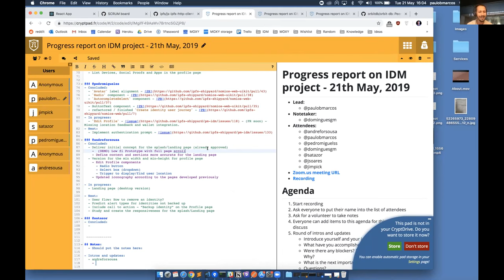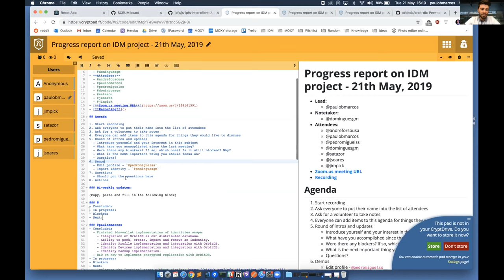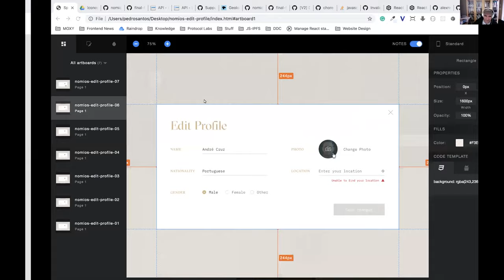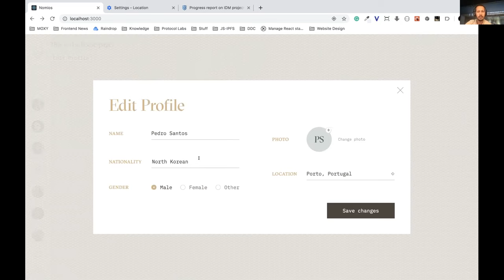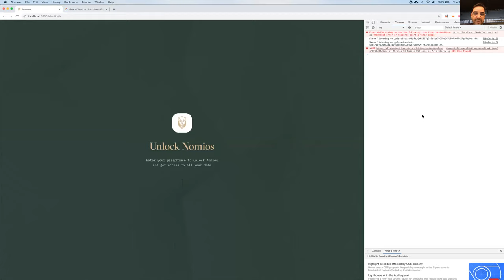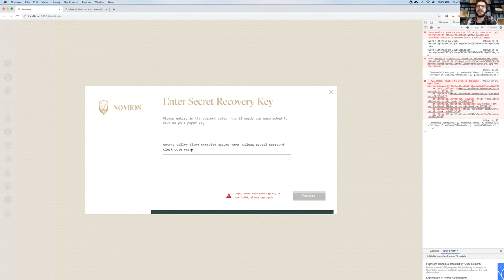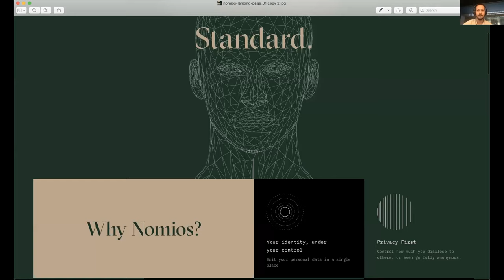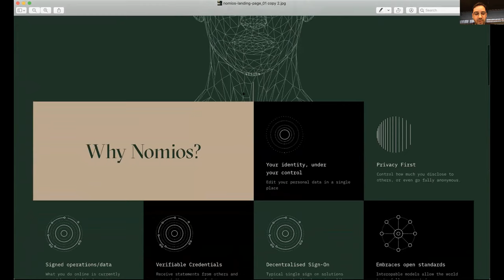IDM (Identity Manager) Progress Report Call - 21 May 2019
IDM project updates.